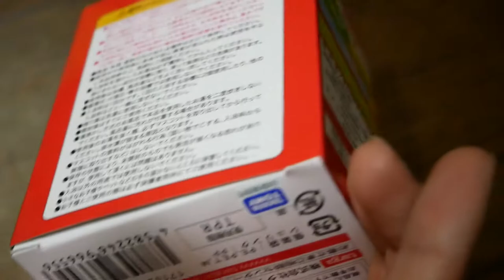【溶けないぞ!!】トミカ建設車両バスボール びっくらたまご コマツ 日立建機 ヒノノニトン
炭酸入浴剤
・油圧ショベルPC200-10型
・リジェットダンプトラック
・クオン　ミキサー車
・ブルドーザーＤ155ax-6
・ホイールローダーZW220
・クレーン付きトラック

◇アンパンマン パワーショベルカーのげーむ◇